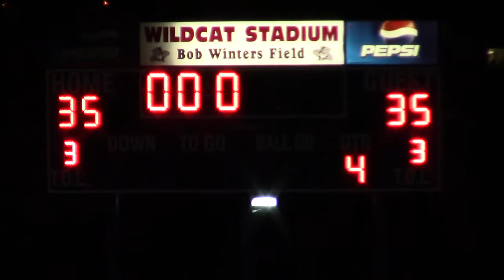Toppenish football vs East Valley 2nd half pt2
Toppenish football